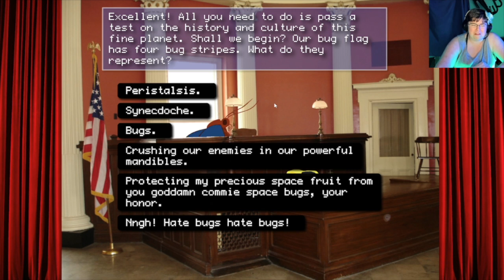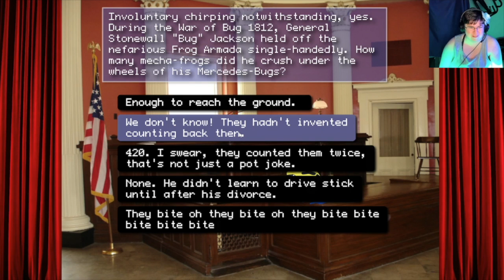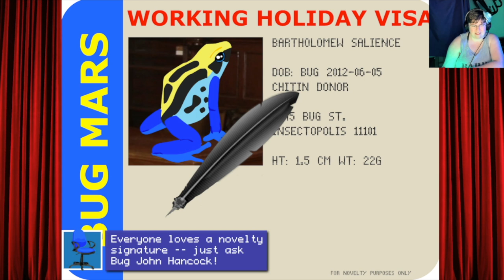Spelling and Math?!? : Frog Fractions pt 1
He everybody! This was supposed to be one video but given the pacing of the game this is part one of maybe three depending on how much I cut!